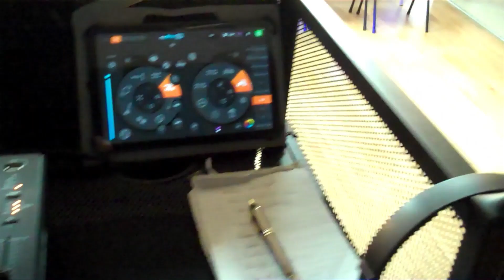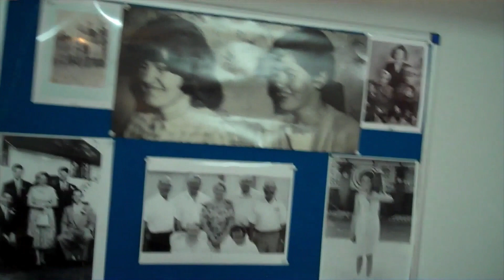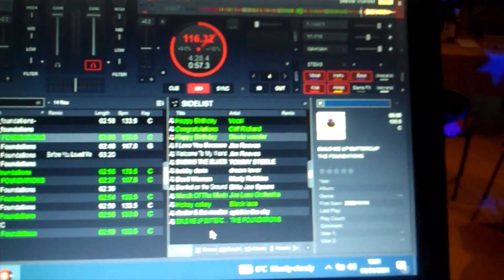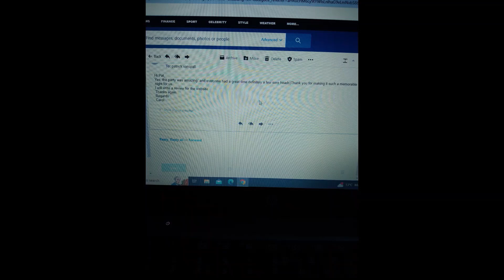A Double Birthday (Twins) Celebrations I would say a typical family event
Equipment Used:
2x Equinox Helix 100
Scandisk Extream pro 4 tb ssd
Heavy duty anti fatique mat
2x FBT X-Lite 112 a
Gravity LTS01B Laptop Stand
2x  Wireless Microphone: W Audio DM800H
 2x Groilla Speaker Stands
2x Kam Speaker Stands
Gorilla Combo Stand
Numark Mixdeck Express controller
Lenovo 590 Laptop
VDJ Software
2x Gravity GLS 33LB Stands
ADJ My DMX GO
TCL 9160G Tablet
Amazone 7 Tablet
Flipvideo Camera